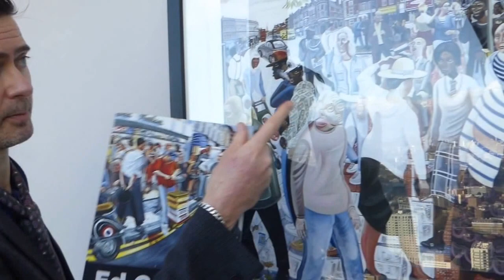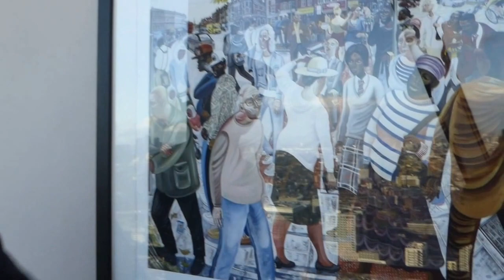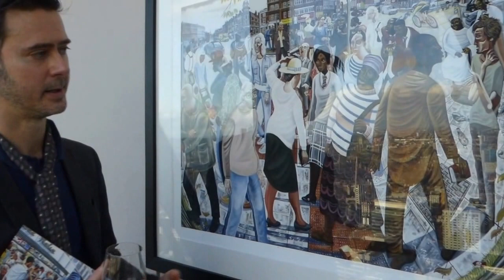On Camberwell Green 'Let me Eat My Wings' A limited edition giclee print by Ed Gray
Looking across London from his 2015 exhibition at the Gherkin artist Ed Gray describes his love of Camberwell and the inspiration  that led him to paint the people of Camberwell in 'Let me eat my Wings'. See the original painting here: